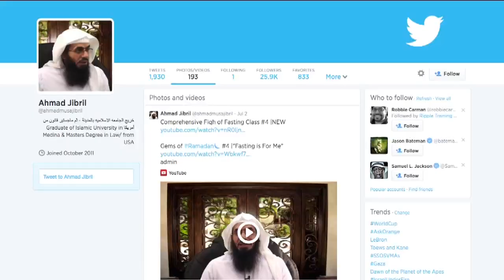Who is Ahmad Jebril?